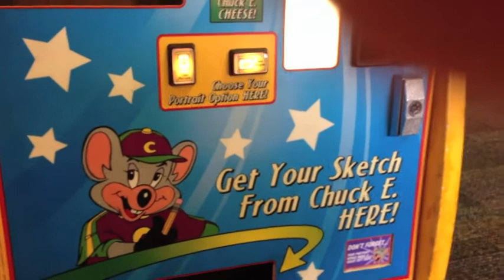Charlie at Chuck's Sea 1 Ep 2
It is Daddy's day off! Charlie and Daddy (Michael) spend some time together while Mommy (Jamie) is away. Charlie has his first experience at Chuck E Cheese's.